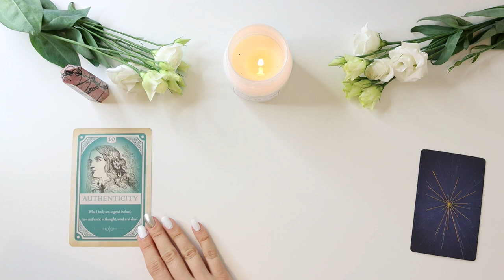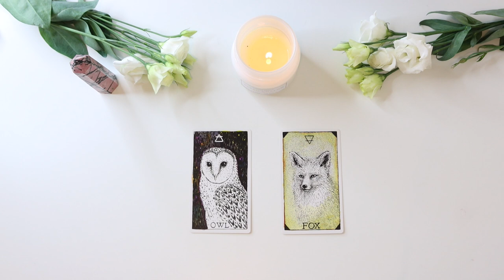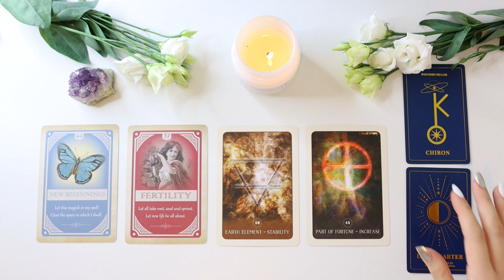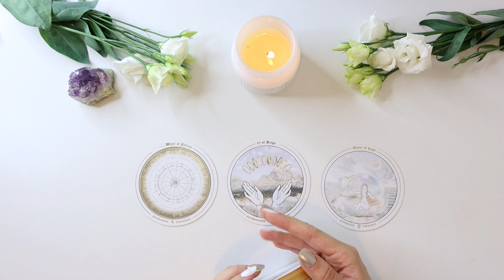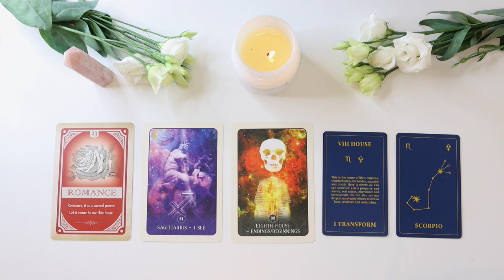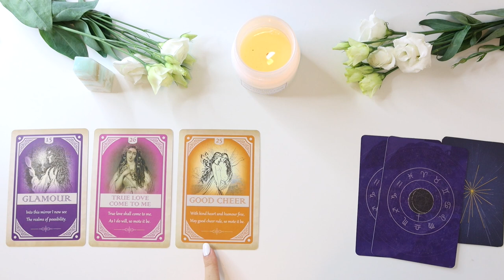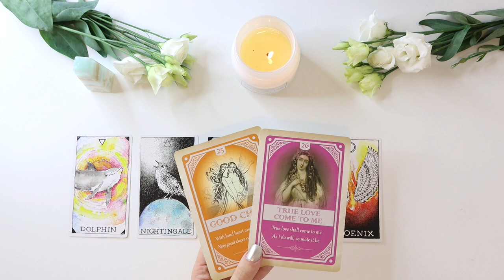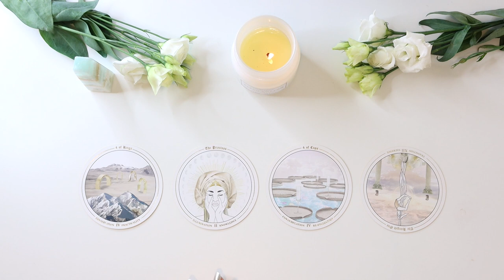⭐️🌌 PICK A CARD 🌌⭐️ | URGENT Message You Need To Hear! From Your Spirit Guides + Angels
Hello everyone! Thank you so much for your continuous support! If you're interested in a private reading, all the information is down below! URGENT Message You Need To Hear! From Your Spirit Guides + Angels! Pick A Card

PICK A GROUP:
GROUP 1 - 0:36
GROUP 2 - 11:58
GROUP 3 - 28:08
GROUP 4 - 41:06

- 20 - 25 Minutes

- 20 - 25 Minutes

1. How they feel about you
2. What they are going through
3. Your current relationship
4. Your future relationship.
5. Advice.

- 1 Hour and 15 Minutes